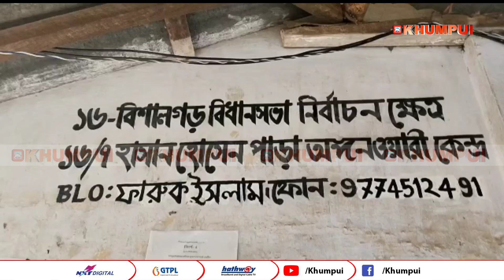16 Bishalgharh 7no. Booth kendra mungsa kebeng mung kwrwi ni khaini Vote nahar jakha